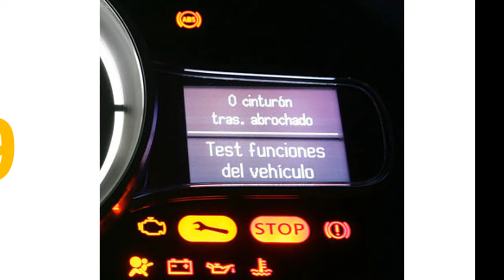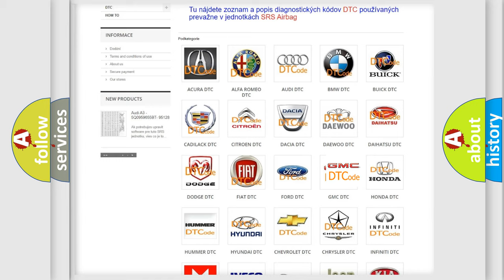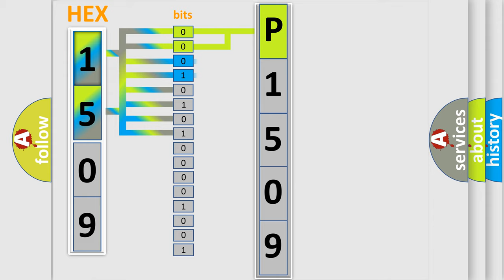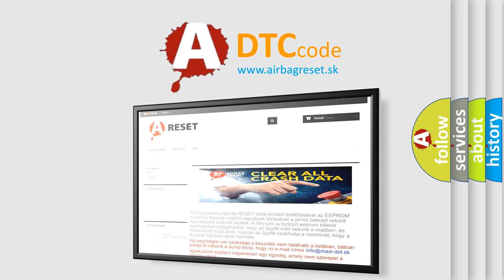DTC GMC P1509 Short Explanation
Contents:
0:21 Basic DTC analysis according to OBD2 protocol standard.
1:48 Insight into programming
2:58 A diagnostically understandable description of the Diagnostic Trouble Code
3:05 Basic error definition

Make:
GMC
Code:
P1509
Definition:
High Speed CAN Communication Bus
Description: